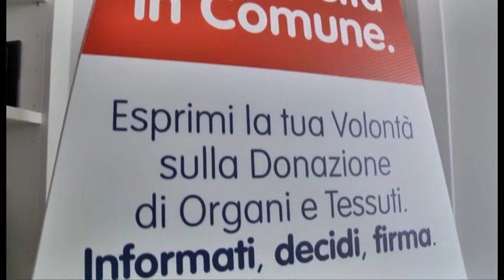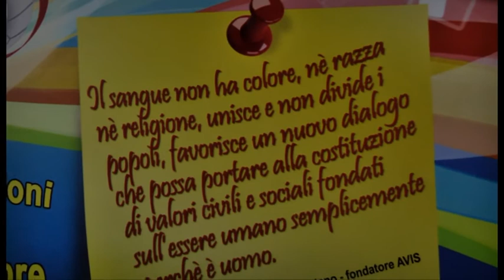LUGO: Trapianti e religioni, se ne parla grazie a Aido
Come si pongono le diverse religioni sul delicato tema del trapianto degli organi? Abbiamo raccolto alcune testimonianze durante un importante evento che si è svolto a Lugo.